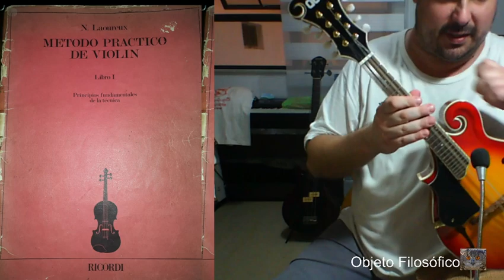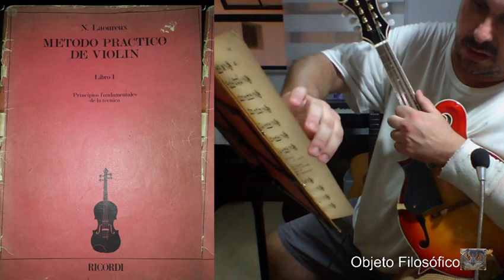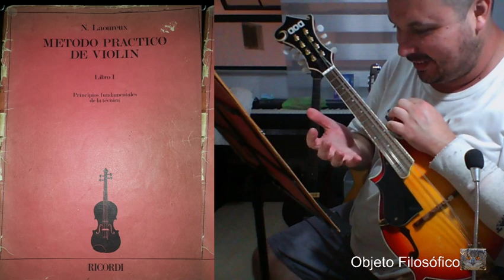Rotina Bandolim Mandolin 7 B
Continuação do 7 A